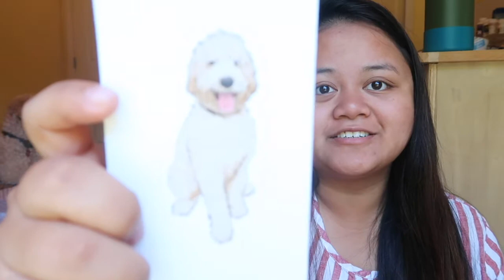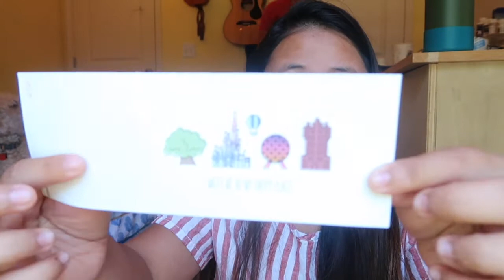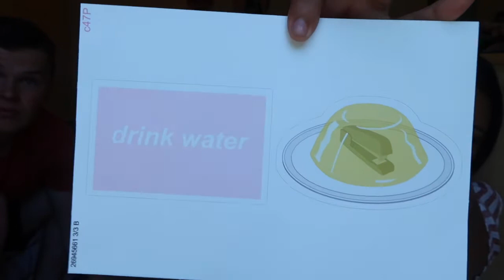Redbubble Sticker Haul // Decorating My Hydroflask and Laptop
Hey guys! I've been wanting to decorate my hydro flask for a long time now and I love watching these types of videos so I hope y'all enjoyed! Let me know which sticker is your favorite! Thanks for hanging with us!

About Me:
Age- 20
State- AL
Camera- Canon G7X